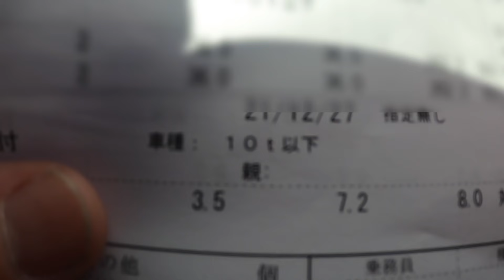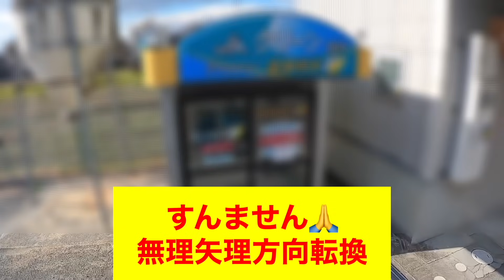【トラックドライバー】トラブル発生！10トン入れない？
令和3年最後の動画になりました。